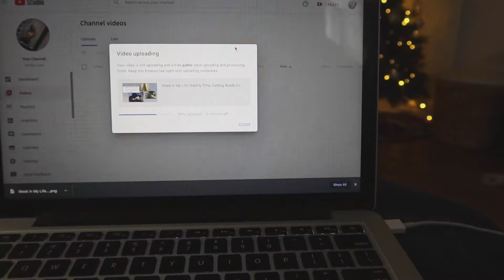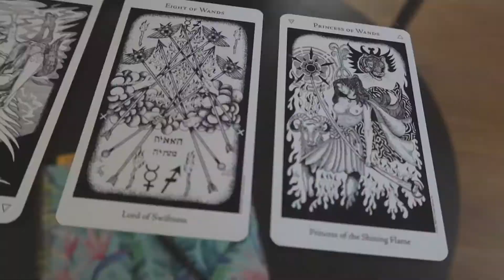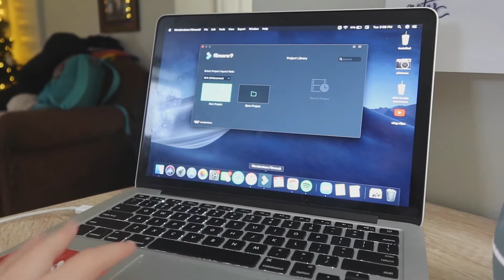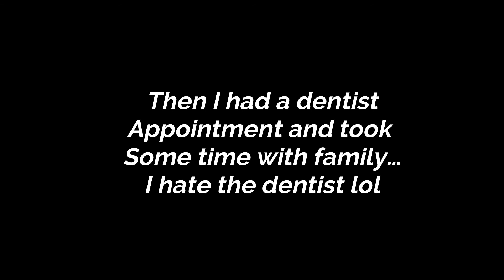Week In My Life | grocery shopping, animal crossing and family time